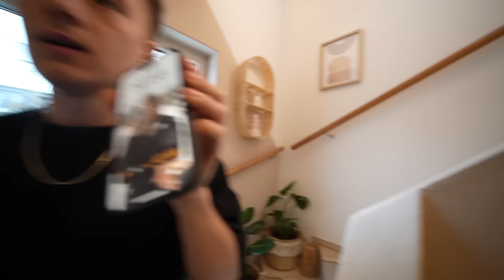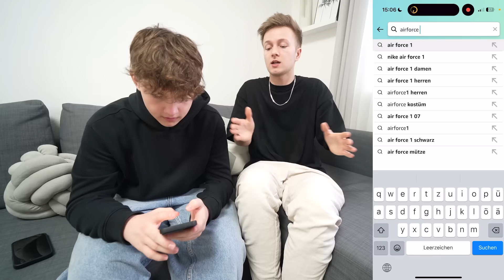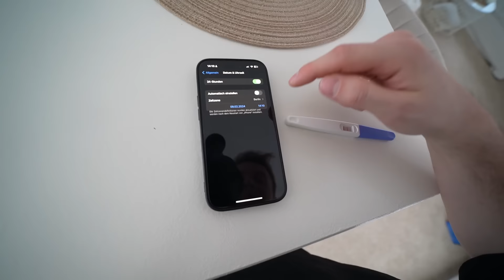OMG❤️‍🔥 SIE ist SCHWANGER 😱 (kleiner Bruder & Mom glauben es wirklich)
Mein kleiner Bruder bestimmt eine Stunde lang mein Leben und ich mache wirklich alles, was er sagt! Was Ash allerdings nicht weiß: Ich habe ein Bild von einem Fake Schwangerschaftstest in meiner Galerie versteckt - es ist eskaliert!!